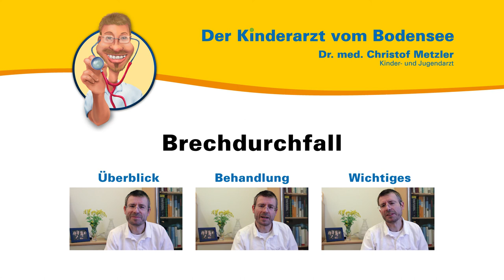Brechdurchfall, ein Überblick - [Brechdurchfall 1/3] - Der Kinderarzt vom Bodensee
Aus seiner persönlichen und seiner Sprechstundenerfahrung heraus spricht der Kinder- und Jugendarzt Dr. med. Christof Metzler über Brechdurchfall. In diesem Video gibt er einen Überblick über die Erkrankung.
Nächstes mal geht es um die Therapie von Brechdurchfall. Dann erklärt Dr. Christof Metzler wie Sie am besten vorgehen, wenn ihr Klein-/Kind an der Magen-Darm-Grippe erkrankt ist.